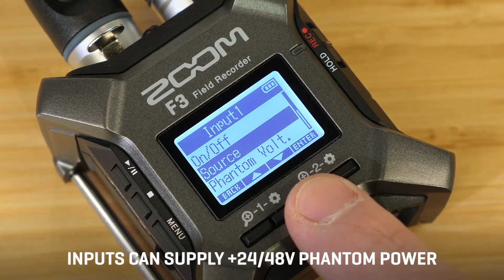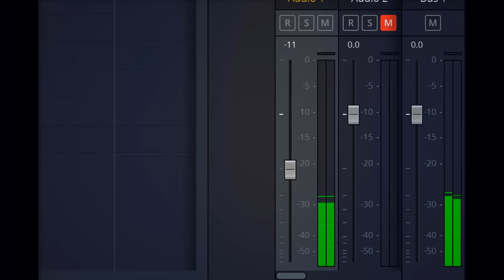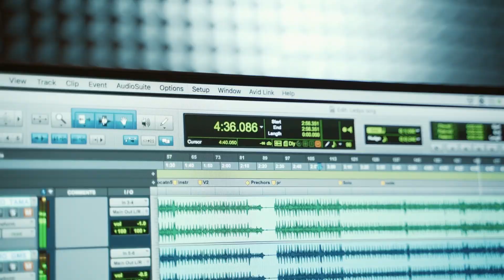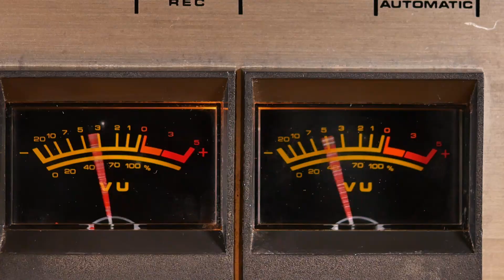32 bit Float and the Zoom f3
The Zoom f3 really caught my eye with a great form factor and 32-bit float. But are you really getting the bang you expected for the buck? Will 32 bitrs solve your problem... or is the answer already in your bag? This isn't a review of the f3, it's a look at the misconceptions around 32-bit float and what that means for buyers.  The Tascam X8 and other recorders are faced with the same limitations, though with more inputs they are stronger all-rounders.